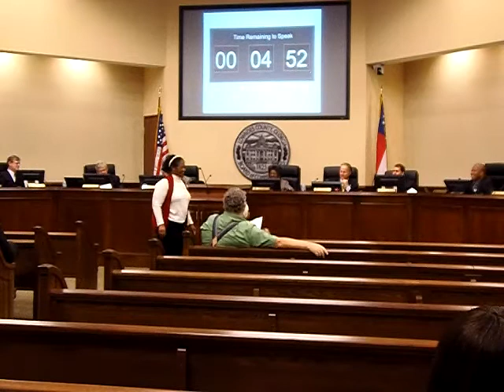Back on the job in the parks --Geraldine Houston @ LCC 2013-02-26